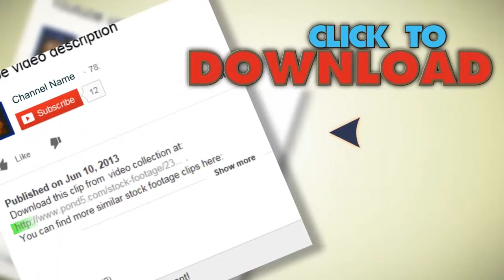Engineer Inside Oil And Gas Refinery Using Laptop. Stock Footage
You have watched Engineer Inside Oil And Gas Refinery Using Laptop. Stock Footage"